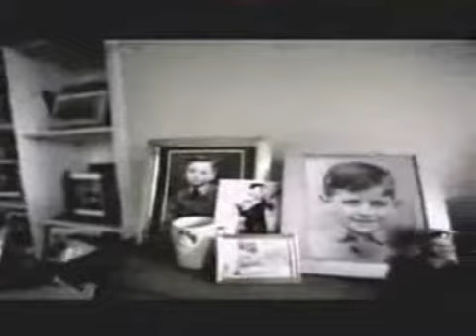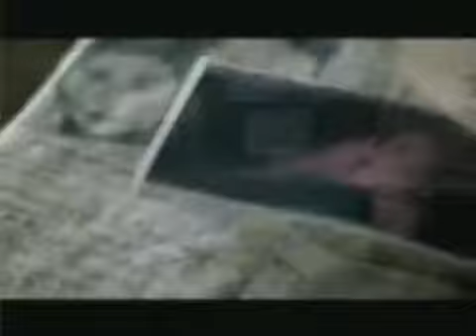The Beatles - Free as a Bird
for updates, new videos and more!

"Free as a Bird" is a song performed by The Beatles. The single was released on 4 December 1995, as part of the promotion for the release of The Beatles Anthology video documentary and the band's Anthology 1 compilation album.

The song had been written and recorded as a demo by John Lennon in 1977. Paul McCartney asked Lennon's widow Yoko Ono for any unreleased material by Lennon, and "Free as a Bird" was chosen as being the song all three remaining Beatles could be involved in, as they could finish the arrangement and write extra lyrics. Jeff Lynne of Electric Light Orchestra was asked to co-produce the record as he had worked with George Harrison as part of The Traveling Wilburys.

The music video for "Free as a Bird" was produced by Vincent Joliet and directed by Joe Pytka (Space Jam) and depicts, from the point of view of a bird in flight, many references to The Beatles songs, such as "Strawberry Fields Forever," "Penny Lane", "Paperback Writer", "A Day in the Life", "Eleanor Rigby", "Helter Skelter" and many, many more. "Free as a Bird" later won the 1997 Grammy Award for Best Pop Performance by a Duo or Group with Vocal, and was The Beatles' 34th Top 10 single in America. It was the first of two singles by the group to become a Top 40 hit in the 1990s (the other being "Real Love" in 1996). The song secured the group at least one Top 40 hit in four different decades (60s, 70s, 80s and 90s), and there is a span of 25 years between the Beatles' breakup and its charting.